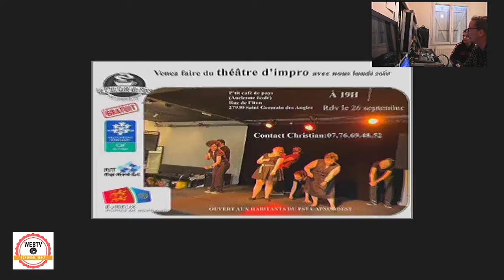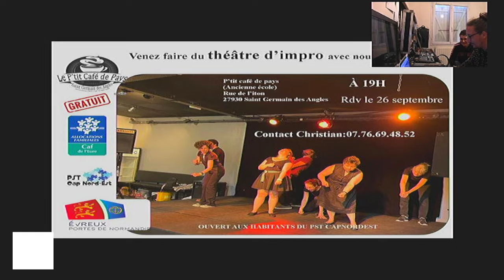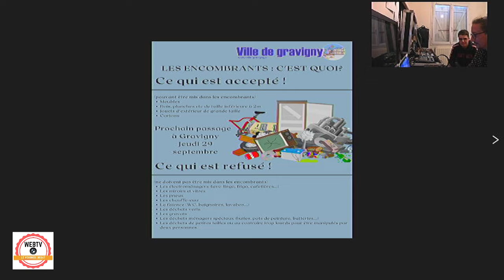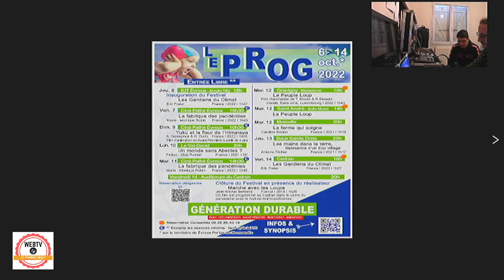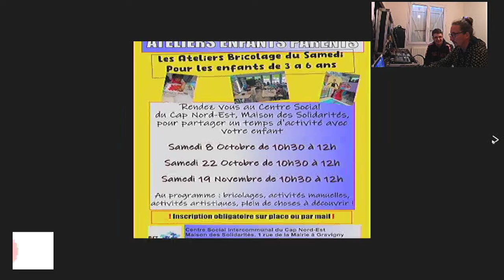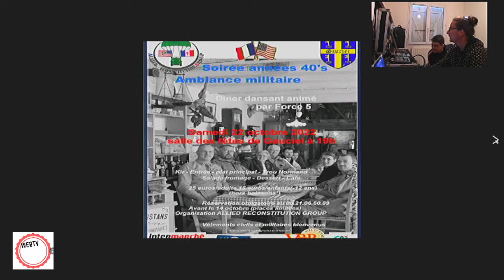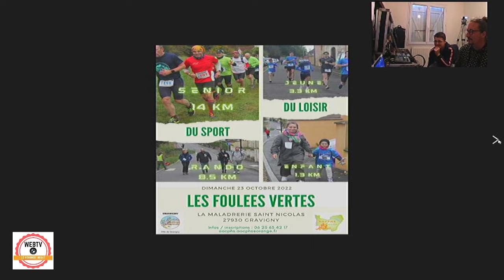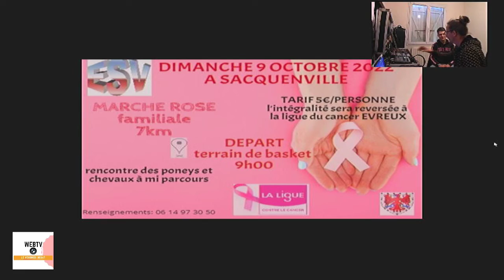Le vendredi c'est WEBTV!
J T du 23 septembre Flo et Julian dans la regie